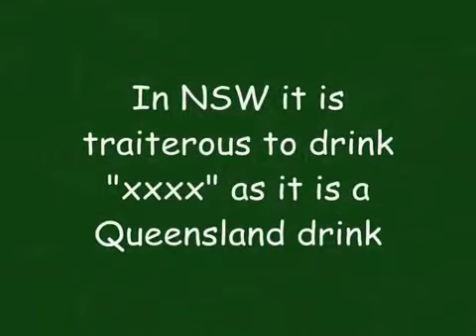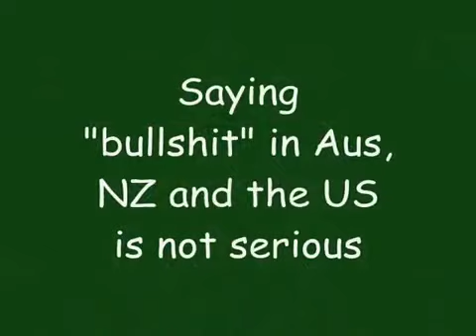The English Language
Fletcher and I look at how English speaking nations are not only united by a common language but also divided by it. Thanks to Fletcher for editing this video.